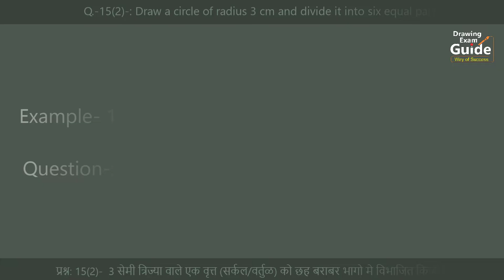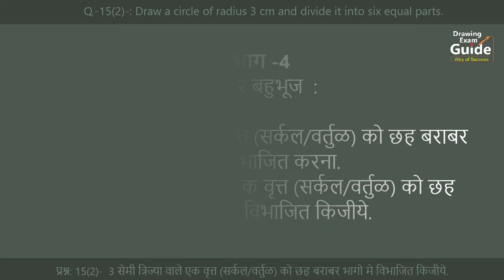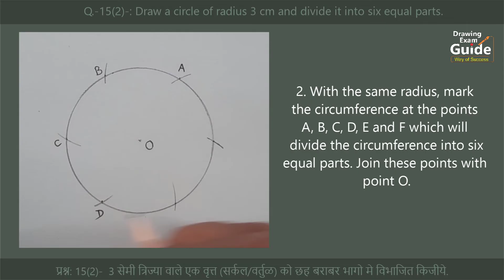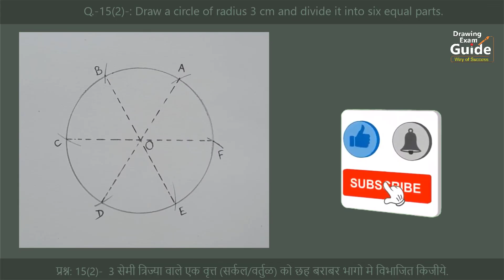Elementary Drawing Exam Geometry Question- 15(2) English- Hindi, Drawing Exam Guide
Drawing Exam Guide, Elementary Drawing Exam Geometry Question- 15(2) English- Hindi,

in this video I show, Elementary Drawing Grade Exam, Geometry-15(2), plane practical geometry 15(2), Question-15(2) solved

1/4 Drawing sheet
HB Pencil
Geometrical Instruments
etc.
How to divide a circle into 6 equal parts,
to divide a given circle into six equal parts,
draw a circle of radius 3 cm and divide it into six equal parts,
3 सेमी त्रिज्या का एक वर्तुळ खिचिये और इसे छह बराबर भागो में विभाजित किजीये,
3 सेमी त्रिज्येचे वर्तुळ काढून त्याचे सहा समान भाग करा,
Elementary plan geometry question 15(2),
एलिमेंट्री कर्तव्य भूमिती प्रश्न 15(2),
Elementary plane geometry diagram15(2),
Geometry15(2),
plane practical geometry-15(2),
Question-15(2),
GEOMETRICAL CONSTRUCTION no-15(2),
Elementary Plane Geometry - 15(2),
shitalkumar gore, art master gore, Shital gore,